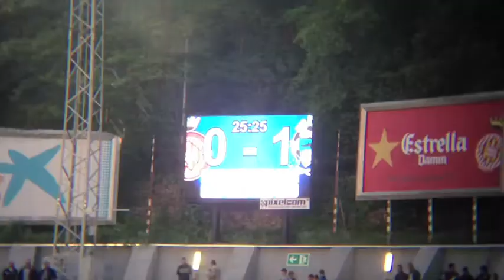Animar a Montilivi | Girona FC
Coneix alguns dels animadors més sorollosos de Montilivi.